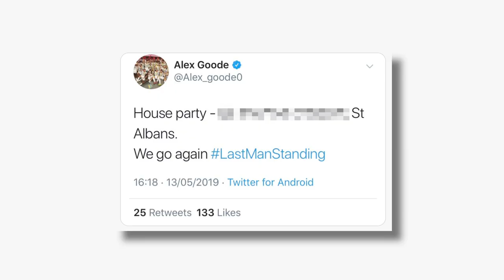George Kruis’ on one of the BIGGEST matches in history!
George Kruis is joined by former Saracens teammate Kelly Brown to talk about their greatest moments through their jerseys. Kelly Brown talks us through his time with Saracens, and their big premiership win in 2011, whilst George Kruis recollects one of the biggest highlights of his career, when England took on New Zealand in the Rugby World Cup semi-final.